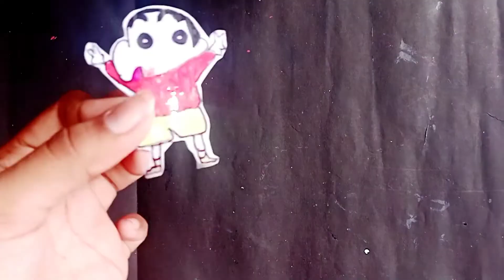2 phone stand with paper/How to make paper phone stand/DIY Origami Craft/@ASArtCraftWithKolam